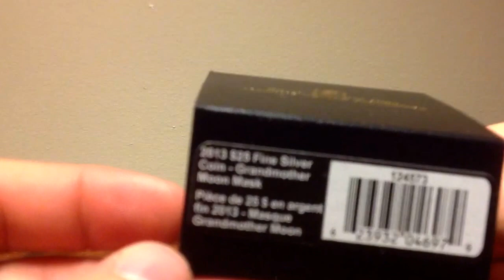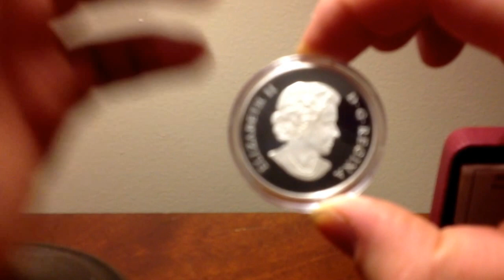2013 $25 Fine Silver Coin - Grandmother Moon Mask